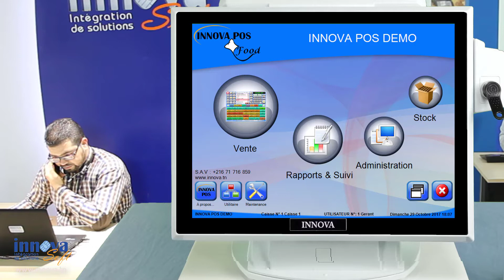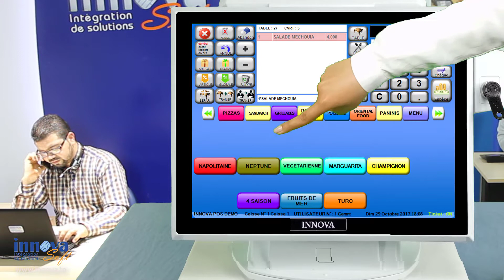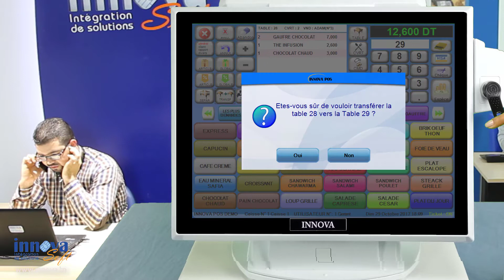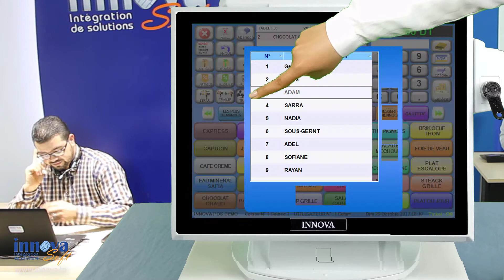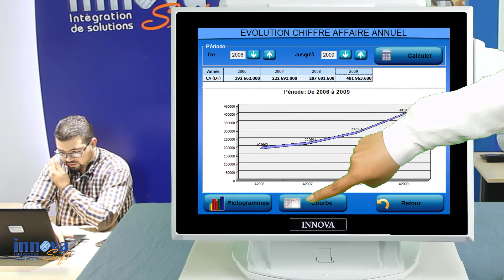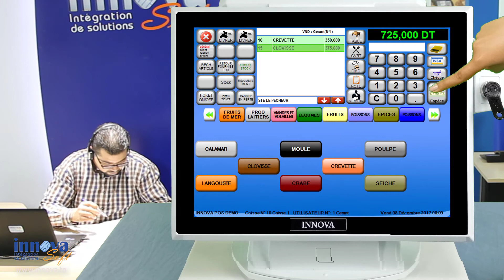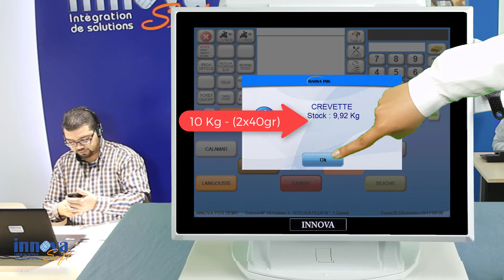Démonstration du logiciel de caisse INNOVA POS Food (en dialecte tunisien)